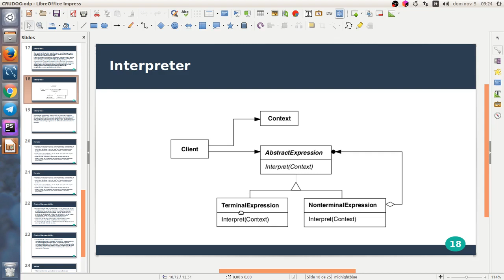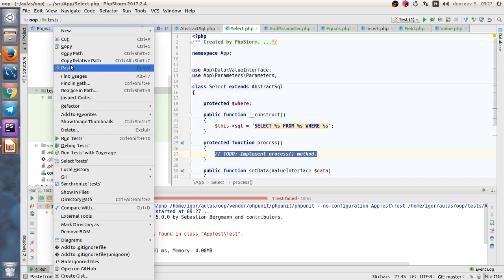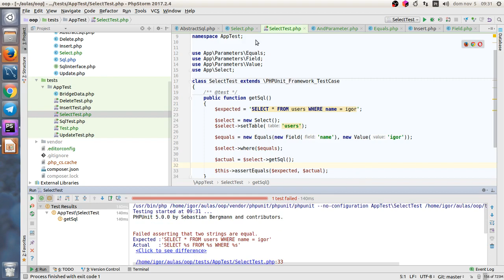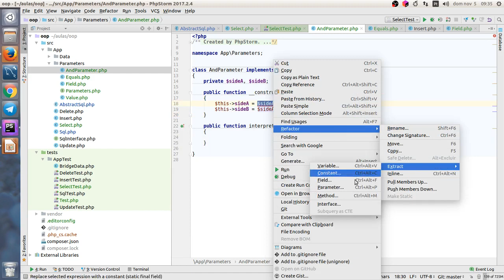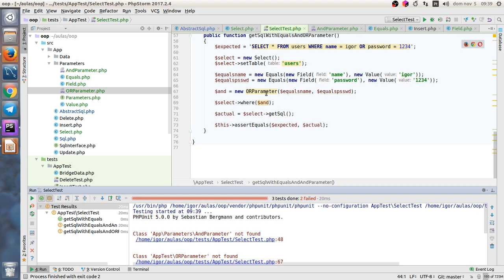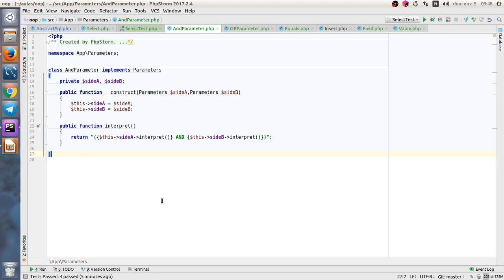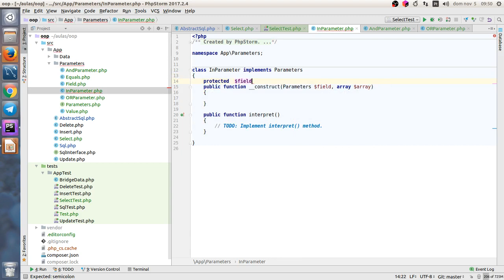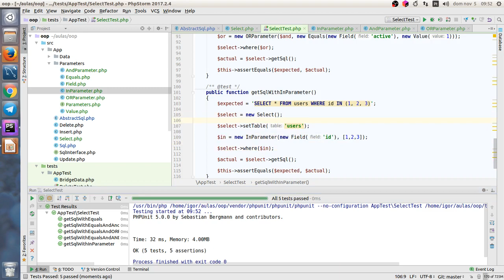Compilando boas práticas de OO em PHP - 13. Select - parte 2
Nesta série abordarei as boas práticas de OO e como aplicá-las no OO em PHP. Repo